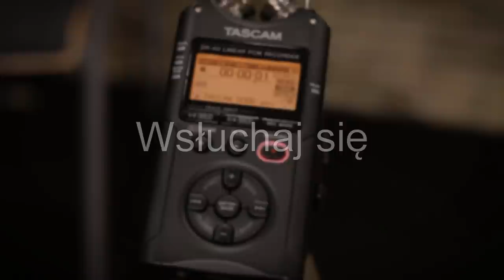Wsłuchaj się: Cytryna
Dźwięk wyciskanej i "maltretowanej" cytryny, zarejestrowany w komorze bezechowej LAT KMiW AGH w Krakowie przy użyciu ekstremalnie czułego mikrofonu.

0:00 – intro
0:12 – wyciskanie cytryny
0:38 – wydłubywanie miąższu